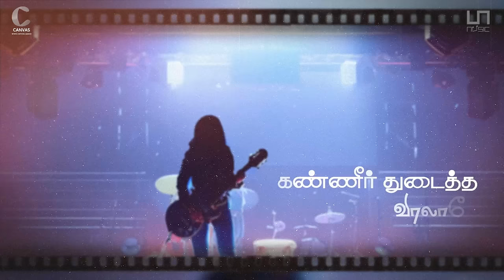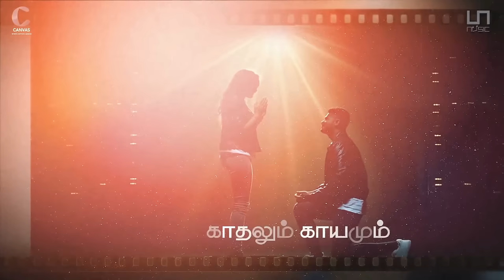Kaadhalum Kaayamum | Lyric Video | Vagu Mazan - Madhan Karky - CanvasSpace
Kaadhalum Kaayamum is a poignant musical composition that delves into the complexities of love, vividly portraying the transformative dynamics within a couple's relationship during moments of conflict. The song artfully explores the profound shift from affection to aggression, highlighting the regret that lingers in the aftermath of violent encounters between partners. It skillfully captures the paradoxical nature of love, where intense emotions oscillate between expressions of deep affection and regrettable acts of hostility. Musically, the song adeptly mirrors these contrasting sentiments, creating a compelling auditory experience that resonates with the emotional nuances of love's tumultuous journey

Song
Kaadhalum kaayamum
காதலும் காயமும்

Song Credits
Music & Vocal : Vagu Mazan
Lyrics : Madhan Karky
Produced : Canvas.Space
Label : Paa Music

AI Images : Lizzy
Design : Murali
Coordinator : Sethupathy
Video Credits : Studio Shades